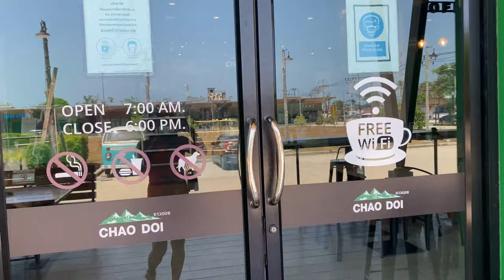MAMA RESTAURANT is completely empty - PHUKET, THAILAND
(0:00) Intro Mama Restaurant
(1:12) Food Prices
(1:48) Eating
(4:43) Restaurant Seating Area
(5:00) Driving In Kata Beach Area
(5:30) Looking For Bubble Tea
(7:12) Chao Doi Cafe